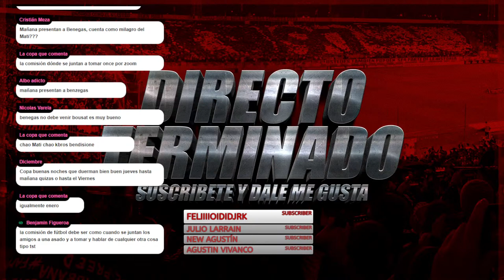COLO COLO envió Ofertas por CARLOS AUZQUI, JAVIER CORREA y MATIAS CATALAN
Luego de la llegada de Carlos Palacios, Colo-Colo sigue buscando refuerzos para reemplazar la salida de Gabriel Costa, es el Caso de Carlos Auzqui jugadores del Ferenvaros y también Javier Correa jugador del Santos Laguna para reemplazar a Martin Lucero.

Conviértete en Miembro de VlogAlbo | Ventajas Exclusivas para los Hinchas de Colo Colo